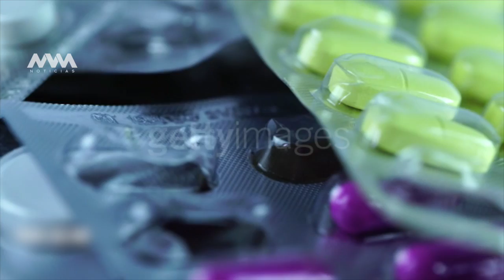¿No puedes embarazarte? Conoce las opciones y los tratamientos para tratar la infertilidad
Cápsula Médico de cabecera - infertilidad